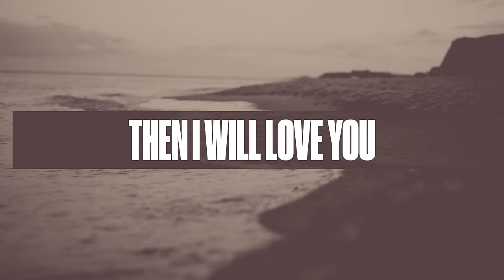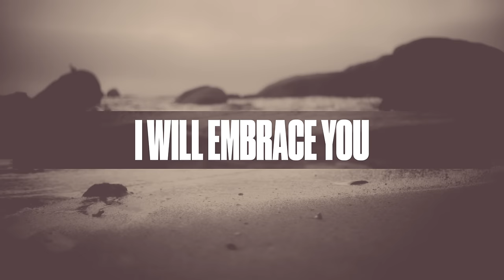Phil Wickham - The Jesus Way (Official Lyric Video)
Official lyric video for “The Jesus Way” from Phil Wickham.

Lyrics:

If you curse me then I will bless you
If you hurt me I will forgive
And if you hate me then I will love you
I choose the Jesus way

If you’re helpless I will defend you
And if you’re burdened I’ll share the weight
And if you’re hopeless then let me show you
There’s hope in the Jesus way

I follow Jesus
I follow Jesus
He wore my sin
I’ll gladly wear His name
He is the treasure
He is the answer
Oh I choose the Jesus way

If you strike me I will embrace you
And if you chain me I’ll sing His praise
And if you kill me my home is heaven
For I choose the Jesus way

I follow Jesus
I follow Jesus

I choose surrender
I choose to love
Oh God my Savior
You’ll always be enough
I choose forgiveness
I choose grace
I choose to worship
No matter what I face

I follow Jesus
I follow Jesus

I follow Jesus
I follow Jesus